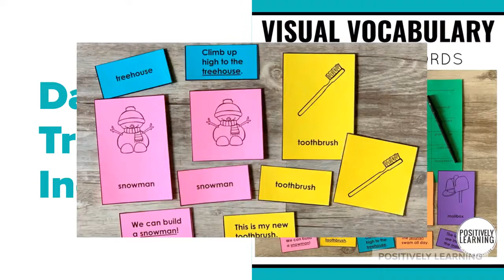Compound Words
COMPOUND WORDS with VISUAL VOCABULARY - add these visuals to your small and whole groups, centers, and focus wall!

This set of 25 compound words has been designed for the busy special education classroom with strong visuals in black and white for easy printing and options for color-coding (printing on colored paper).

Another addition to these visuals is a “4th card” – using the word in the context of the sentence. Please note: these sentences are very simple to be accessible to early readers.

We work on ELA skills in small groups, but these cards are a perfect addition to an independent literacy centers.
A data recording page is included to track student progress.

Add this essential set of visuals to your resource room or classroom routine